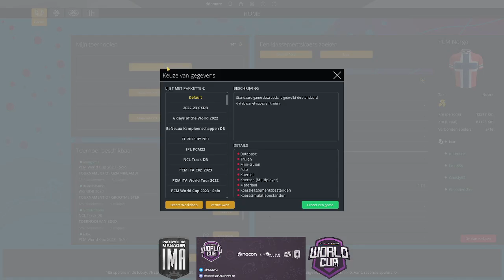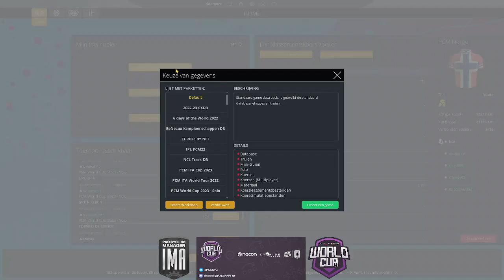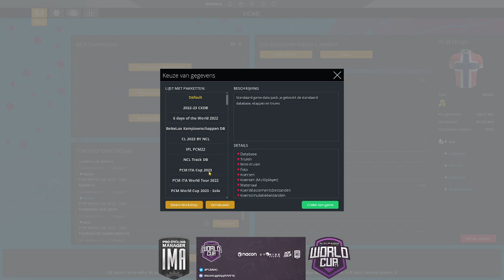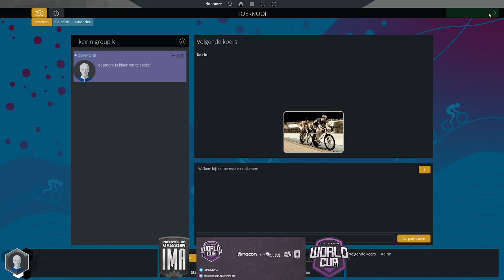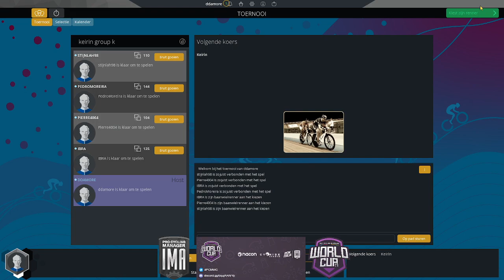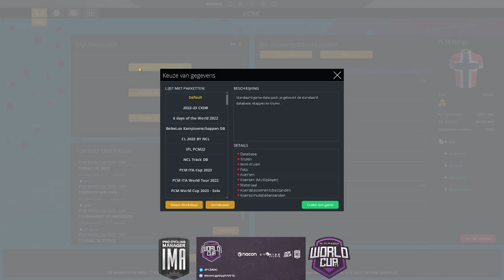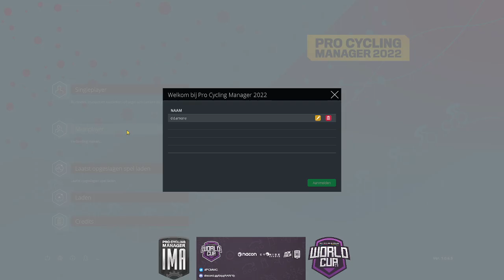PCM World Cup 2023 | Track Keirin | Round 1 | Group K